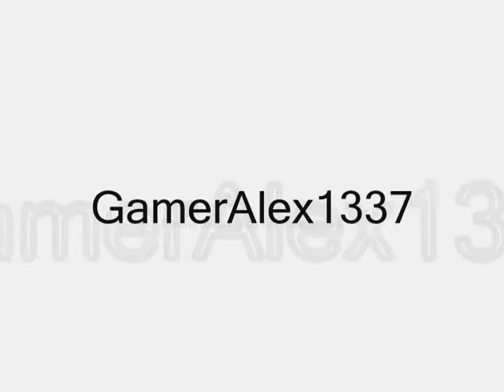Daredevil's Icy Holiday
Not my best...